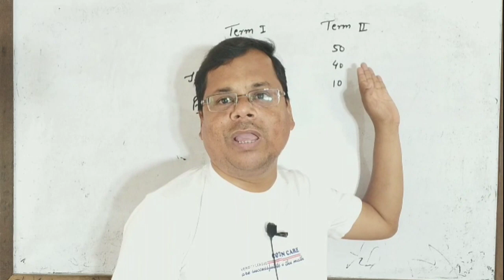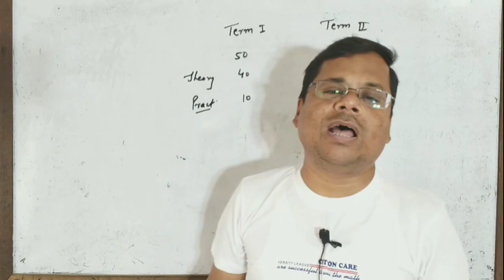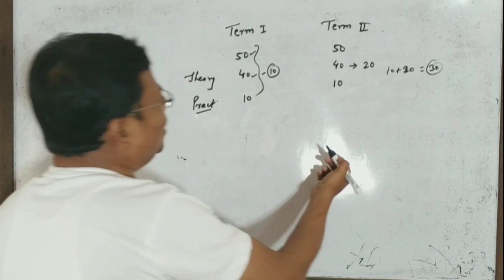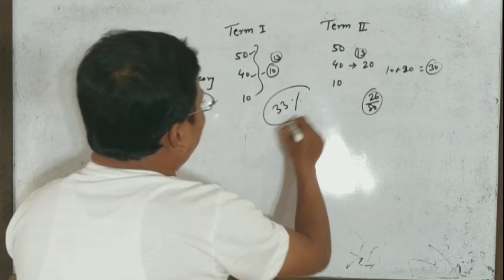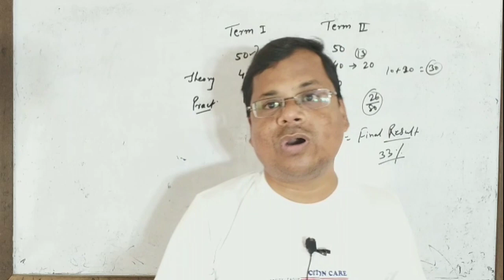CBSE Official Update 📢 Grace Marks in Term 2 Exam 🔥 CBSE Latest Update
CBSE का नया आदेश 🔥Copy चेक करने का पैमाना तैयार 😱CBSE Big Official Update Class 10/12 | CBSE
CBSE बड़ी ख़ुशख़बरी 📢 Class 10th / 12th Big Good News Today Officially 🔥 CBSE Term 2 Exam Latest Update
CBSE latest Update Today 🔥Class 10/12 Breaking News 📢Term 2 New Circular जारी  No More Exam
CBSE Class 10th Maths 5th May को NCERT Que. छप के आयेगा 100% Guarantee | CBSE Class Maths
फिर Students मुसीबत में 😱 Urgent Message Class 10/12 | CBSE Term 2   Exam,CBSE Latest Update
CBSE Student's Reaction | CBSE Class 10th English Exam Term 2 Student Reaction | Term 2 Review
CBSE Student's Reaction After English Paper
CBSE Term 2 Class X English Paper Answer Key With Analysis | English Solution Term 2
CBSE Student's Reaction After Exam | बच्चों ने क्या कह दिया ? |  Student's Reaction on English Paper
Emergency Update CBSE Class 10 English | Day 1 बड़ी बात
CBSE Urgent Message for Term 2 Class 10 /12 | CBSE Class 10 /12 latest Update
CBSE English Question Class 10 😱 100% यही Term 2 में आयेगा 🔥Breaking  News English Paper Leaked
CBSE Issue New Guidelines Big Changes in Last Minute Class 10/12 | kya nhi le jana hai Exam Centre
अब तो Marks मिलना तय 🔥 15 Times Copy Checking in Term 2 Exam | CBSE BOARD Exam
CBSE Big Official Urgent Notice Class 10/12 |Official Circular जारी Class 10/12 Alert
CBSE  Term 2 English 100% Guarantee Question | English Class 10
CBSE BIG ALERT 📢 How to fill Centre Code in Board Exam 🔥 CBSE Official Urgent Update
CBSE Term 2 Urgent Update 🔥 CBSE Official Update Term 2 Result Class 10/12 😱 Don't Ignore 🙏
Term 2 Paper कैसा होगा ?| What happens if is students इस suffering from Covid ?| CBSE Live Update
Term 2 में Absent तो क्या होगा ? | Final Decision On Term1 &Term 2 Weightage|Summary Of CBSE Webinar
CBSE HAPPY NEWS 🔥 CBSE Term 2 Exam पर आज बड़ा एलान | CBSE Latest Update
CBSE Board Exam Term 2 Alert Class 10 | Class 10 CBSE Board Exam | CBSE Alert
CBSE ने खुद बताया की कौन Dress पहना है और क्या नही 🔥 Gel Pen Use कर सकते है ? 🔥CBSE Latest Update
BIG HAPPY NEWS😱 CBSE का बड़ा ऐलान 🔥इस आधार पर Final Result बनेगा |CBSE Latest Update
Big Decision on Term 2 बड़ी ख़ुशख़बरी सब दिक्कतें खत्म कर दिया |CBSE Super Notice Term 2 |CBSE Term2022
CBSE Urgent Update 😱 2 New Big Change in Term 2 Class 10/12 | Exam देने से पहले जरूर देखें |Term 2 Exam से पहले बड़ा हंगामा Plz Help 🙏| CBSE Latest Update 2022
BIG UPDATE🔥BOARD ने लिया बड़ा फैसला CBSE BOARD EXAM 2022 CLASS 10/12 |CBSE LATEST UPDATE
बच्चों को Admit Card  देने से किया इन्कार Class 10/12 | CBSE Latest Update
CBSE Board Exam Postpone Update Class 10 / 12 | CBSE Latest Update
CBSE Term 2 Tension खत्म | CBSE Class 10th & th  | CBSE Latest News |
CBSE Declared Top 5 Question Term 2 | Class 10 Term 2 | Class 10 Maths
CBSE ने बताया इस तरह बनेगा Final RESULT | 10 Days Strategy | CBSE Latest Update
CBSE latest new Rules Class 10 & 12 Term 2 😍 Pattern Exam Centre

BIG HAPPY News: CBSE Class 10 & 12 | Home Centre For Term 2 Exam | CBSE Official Update
CBSE Weightage🔥CBSE Term 2 Weightage पर CBSE का बड़ा फैसला |CBSE Latest Update
Class10/12 Breaking News Home Centre | CBSE Latest News Urgent Update | CBSE Latest News
Class 10 Top 40 VVI Subjective Question | Term 2 | Jac Model Paper
Term 1 Weightage बढ़ा 😍CBSE Change to Board Exam Pattern | CBSE Latest Update
CBSE Happy News 😍 Class 10th Science Most Important Que/Answers (Term 2) | CBSE Latest Update
is 10th CBSE Result declared 2022
is cbse term 2 cancel

2022 cbselatestnews term 2 strategy1 cbsenews boardexam 2022